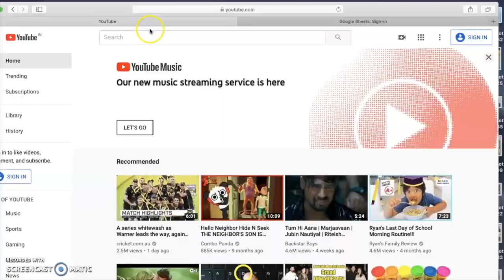Goa- Keri Beach to Arambol Sweet Water Lake-Morning Hill Trek- Off Beat Things to do in North Goa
Goa Vlog- Keri Beach to Arambol Sweet Water Lake-Morning Hill Trek